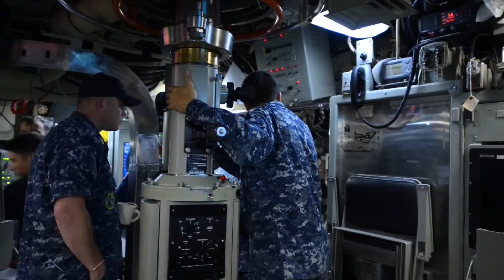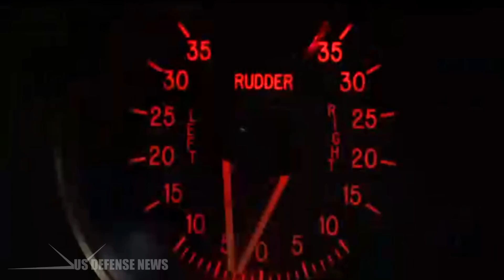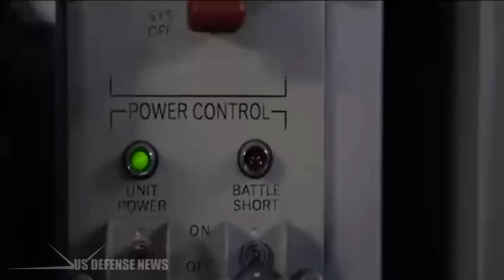U.S. Navy Has a Nuclear Submarine That Can Destroy A Country in Minutes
The Ohio class of nuclear-powered submarines includes the United States Navy's 14 ballistic missile submarines (SSBNs) and its four cruise missile submarines (SSGNs).

Each displacing 18,750 tons submerged, the Ohio-class boats are the largest submarines ever built for the U.S. Navy. They are the world's third-largest submarines, behind the Russian Navy's Soviet-designed 48,000-ton Typhoon class and 24,000-ton Borei class. Ohio carries more missiles than either: 24 Trident II missiles apiece, versus 16 by the Borei class and 20 by the Typhoon class.